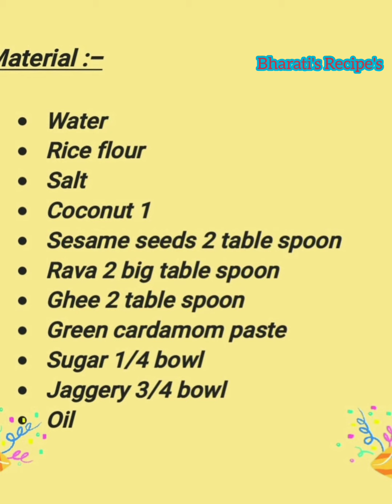💥गणपतीच्या नैवेद्यासाठी उकडीचे मोदक 💥# ganpati special steamed modak#💥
गणपतीच्या नैवेद्यासाठी उकडीचे  मोदक

ganpati special steamed modak